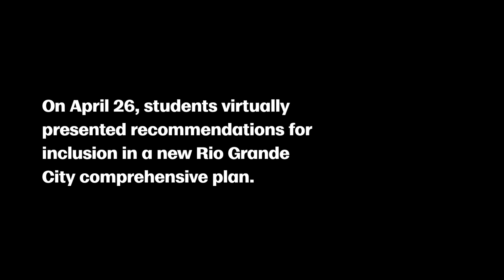Graduate planning students help a Rio Grande Valley town plan its future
Graduate urban planning students presented proposals for the future of Rio Grande City in a virtual, communitywide meeting April 26, 2022. Their proposals are based on working with members of the community this semester and a February visit to the Rio Grande Valley town.

The students are part of Texas Target Communities, a Texas A&M initiative that assists small towns that lack planning resources. The initiative is a collaboration of the Texas A&M University System and state agencies that support the improvement of Texas communities.